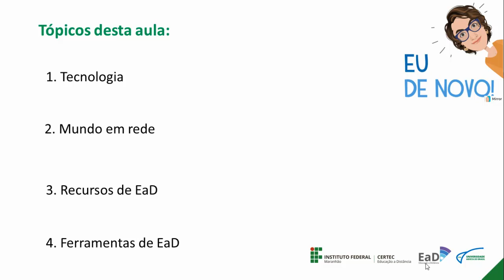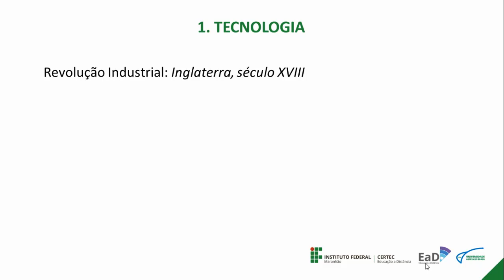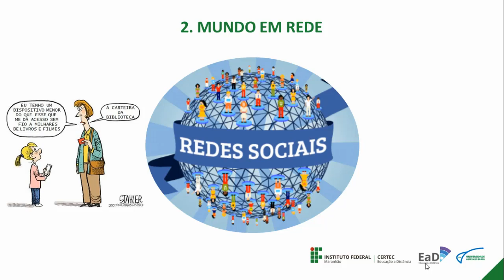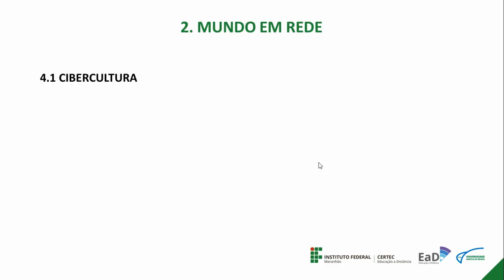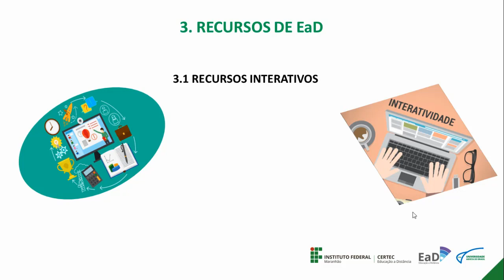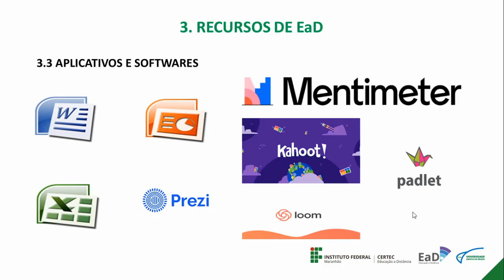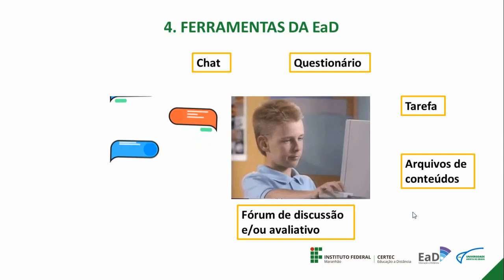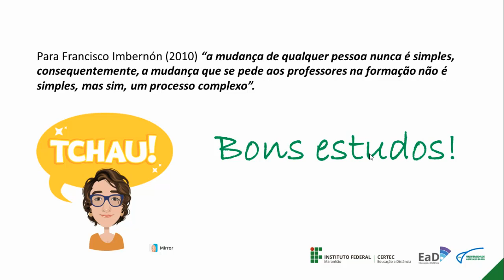Unidade II - Fundamentos da Educação a Distância - Prof. Debora Macedo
Pós-Graduação em Informática da Educação - UAB
Disciplina: Fundamentos de Educação a Distância